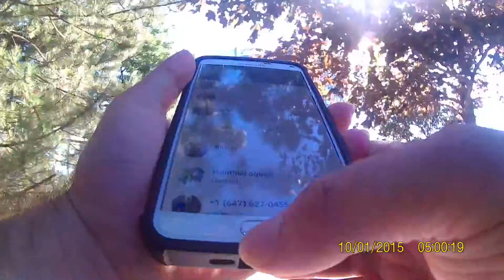vblog 18- going home after my pick up part 2